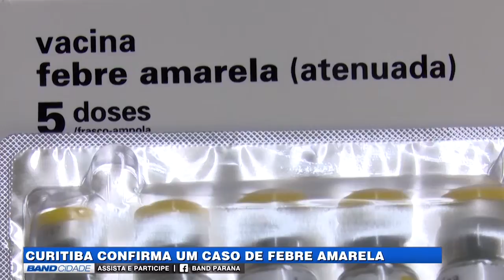Band Cidade 2ª edição (28/02/2019) - Confirmado primeiro caso de febre amarela em Curitiba